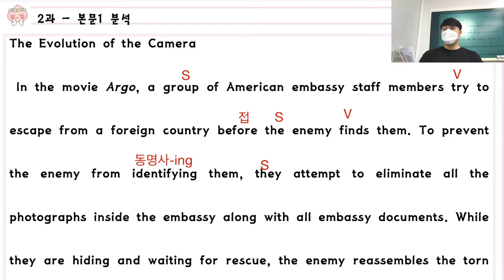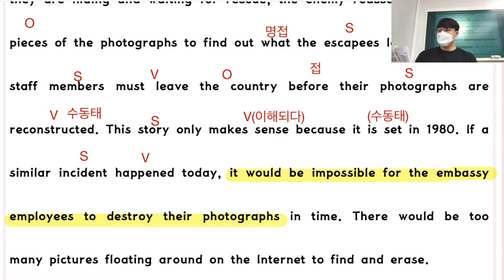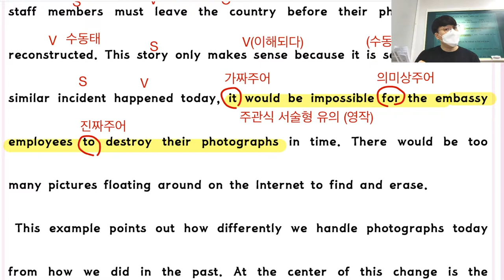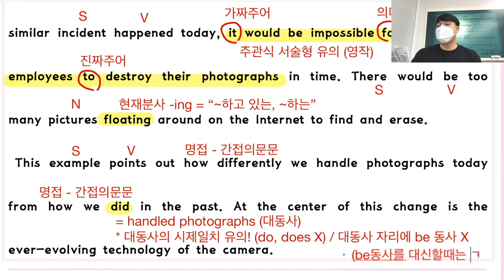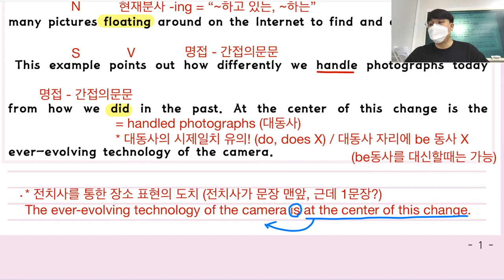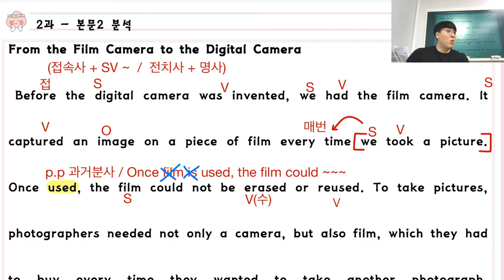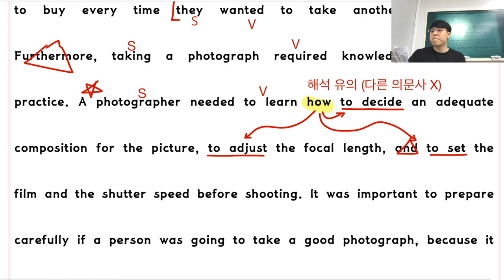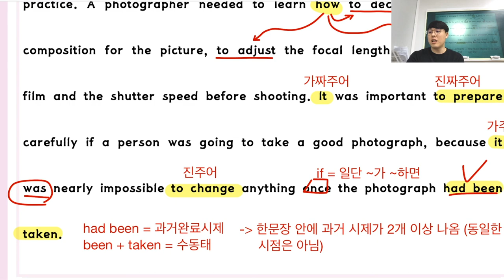YBM시사(한) 영어1 [2과 #1] - 현승쌤과 함께하는 2020년 1학기 내신대비! [품 국영수 학원]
안녕하세요!

2020년 1학기 내신대비를 위한
현승쌤과 함께하는 YBM시사(한) 영어1 [2과 #1] 풀이 영상!